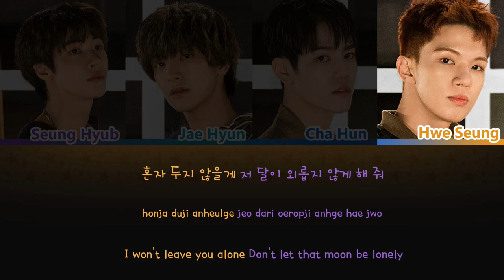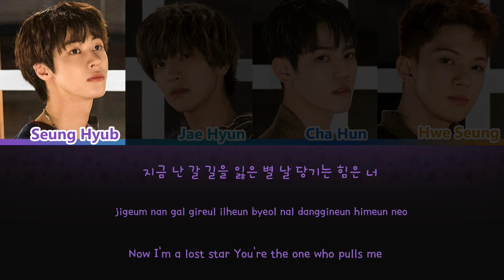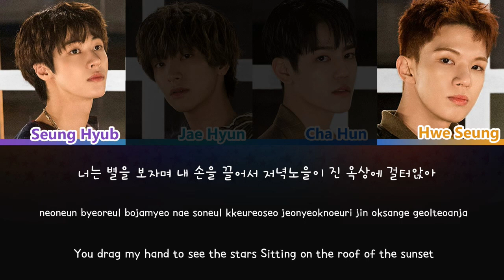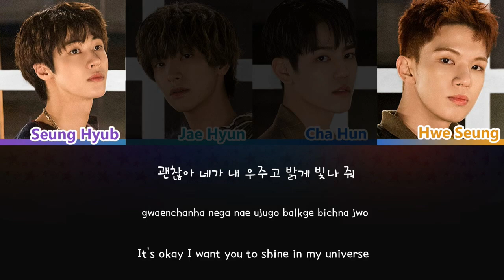N.Flying(엔플라잉) _ Rooftop(옥탑방) lyrics (Color Coded Han/Rom/Eng)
★Artist: N.Flying(엔플라잉)
★Song:  Rooftop(옥탑방)